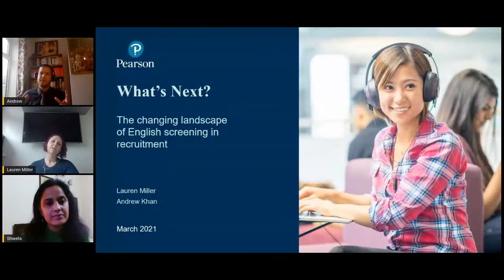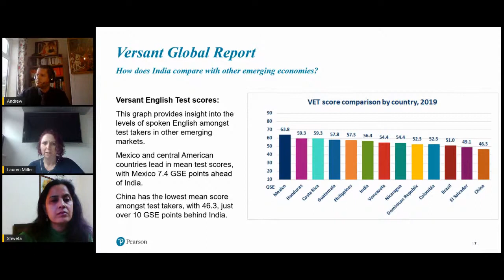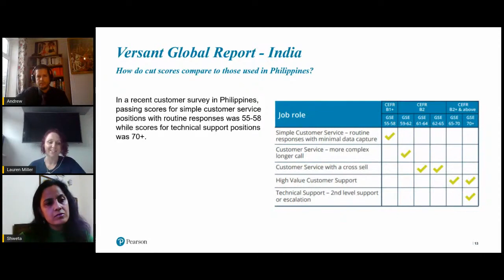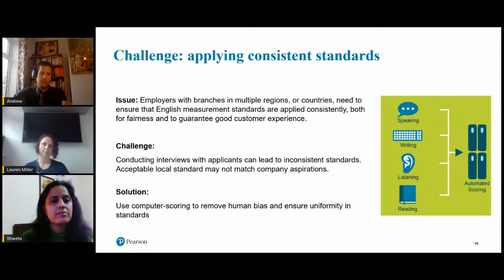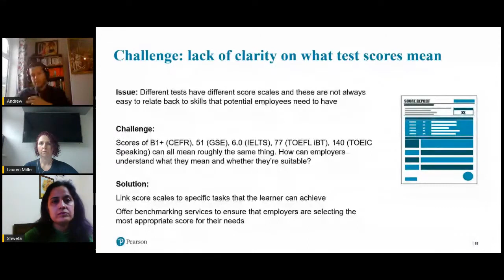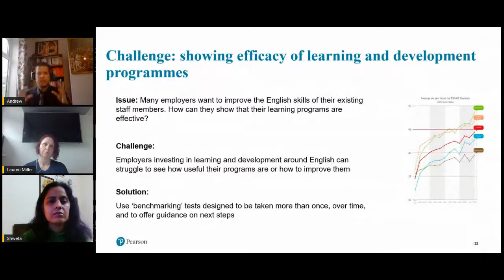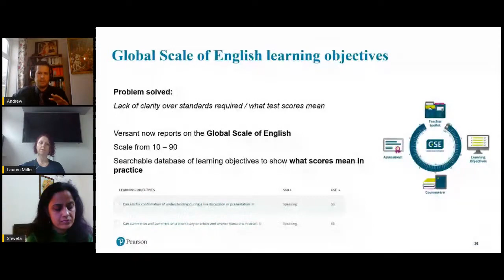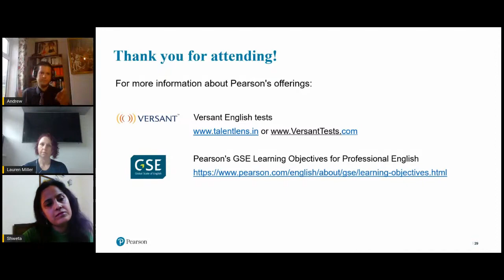What’s next? - How advances in English screening is a recruiting game-changer